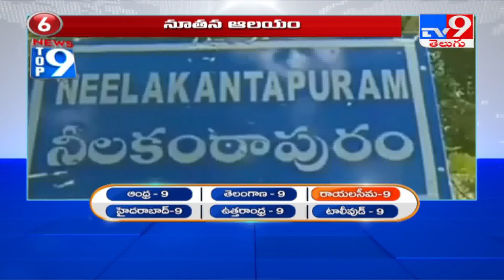Top 9 News : Rayalaseema - TV9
Top 9 News : Rayalaseema

Credit